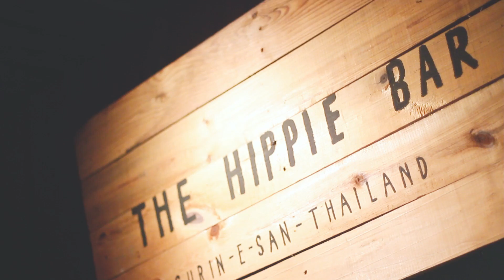a year a go (Cover:Dome)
a year a go
Cover : Dome Hippie Bar